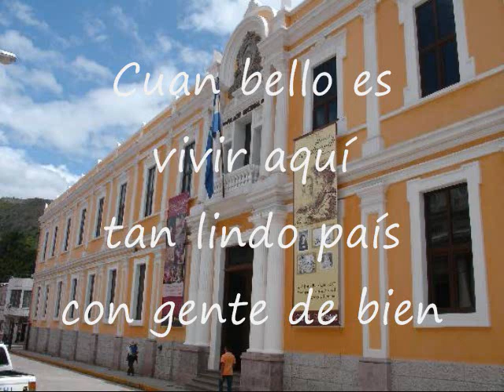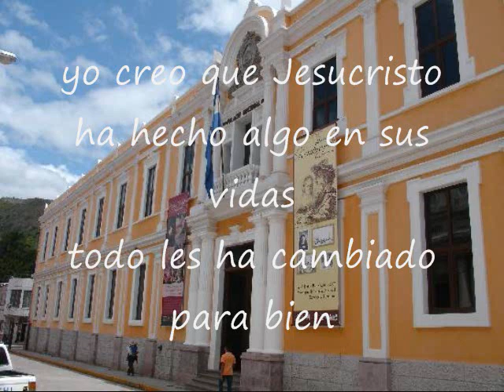Cuan Bello Es Vivir Aquí Pista